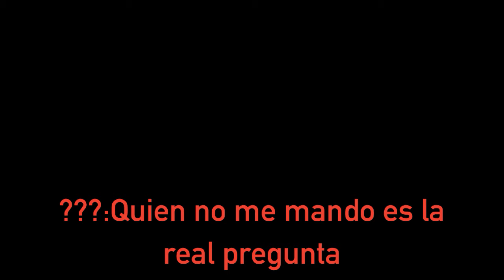Teaser trailer Bad Business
Se ha filtrado video del asesinato de DarkKats esp 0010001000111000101